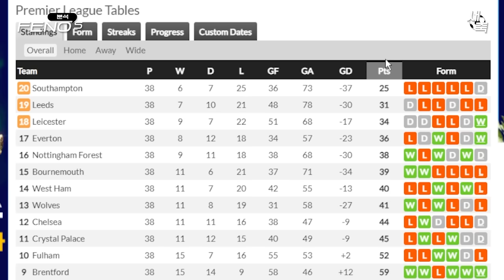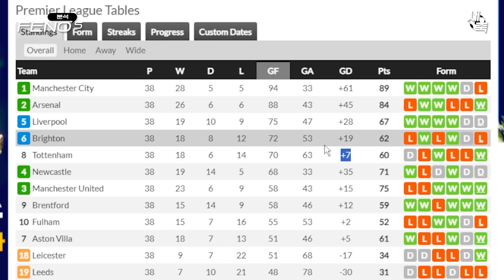'철벽' 무실점을 만든 로메로, 반더벤의 환상적인 수비력, 토트넘이 승리할 수 있는 이유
프리미어리그 최고의 수비라인?